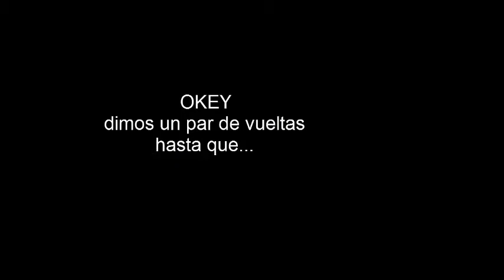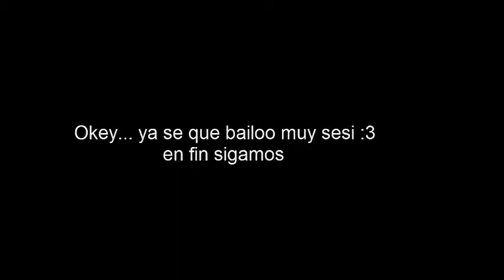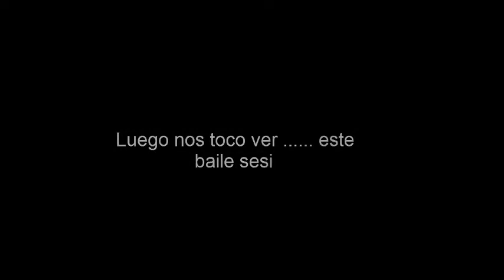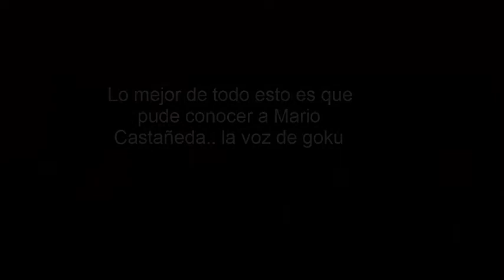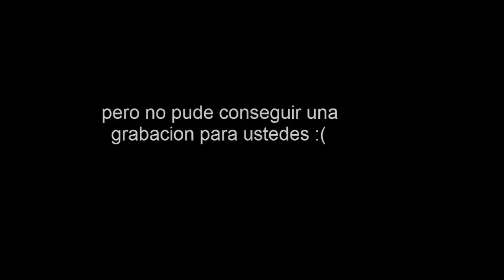Mi primer Vlog :) pude conocer a Mario Castañeda la voz de goku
Puedo morir en paz  :')  jajaja   , proximamente  saldra el especial 100 suscriptores  :)  , gracias por su apollo